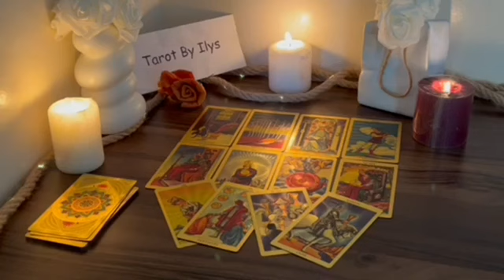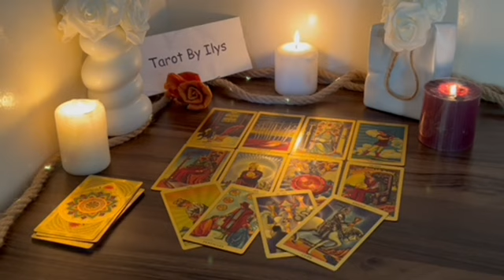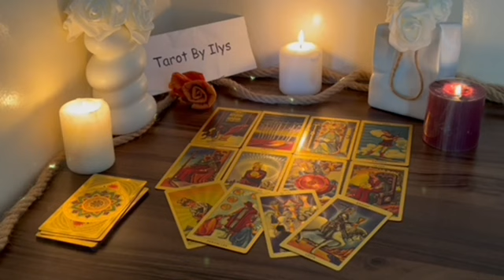TAURUS - “THE DELAY IS OVER LIFE IS ABOUT TO CHANGE” TAURUS TAROT LOVE READING